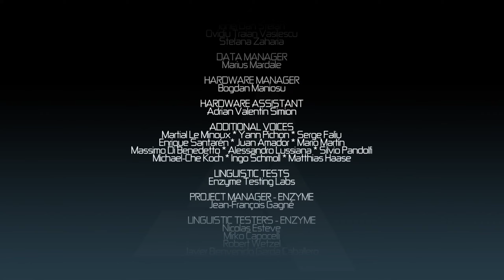АЛЬ-МУАЛИМ | Финал | Assassin's Creed | #12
Прохождение Assassin's Creed :
 Действие игры происходит параллельно в 2012 и 1191 годах. В первом случае главным протагонистом является бармен Дезмонд Майлс, похищенный учёными корпорации «Абстерго Индастриз». При помощи аппарата под названием Анимус они пытаются восстановить фрагмент из жизни далёкого предка Дезмонда — араба Альтаира ибн Ла-Ахада, ассасина, действовавшего в эпоху Крестовых походов, — чтобы получить некую необходимую им информацию